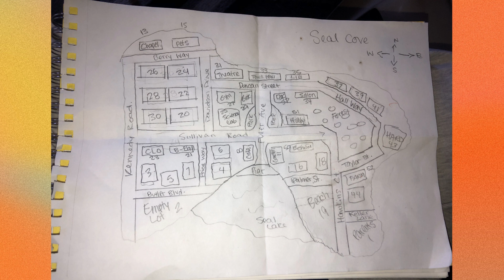Semi-Mindful Banter (A Podcast) — A super silly update on my life (ft. Patrick)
We made it to episode five! When I started this podcast, I told myself that I at least wanted to make it to episode five, so here we are! ... what now?

Welcome to the fifth episode of Semi-Mindful Banter! This week was messy, but in the best way possible.

This episode features my partner Patrick, and I didn't have time to record a full episode this week, so we just sat down to chat about some quick little updates our lives, like the fact that I went to the craft fair, and the new projects that we're working on.

It's nothing fancy, but at least I showed up, right?

Load the sink full of dishes, put on your cutest running shoes, or just sit and literally do nothing — it's up to you, dude. It's time for some semi-mindful banter.

Listen on Spotify instead: COMING SOON

This podcast was created & produced by Amanda Doyle, and it was edited with Wondershare Filmora.

Find me...